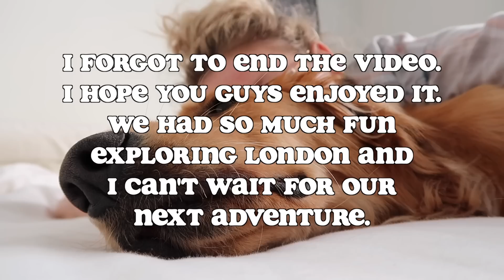Travel Vlog // London & Paris!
We travelled to London and Paris for Carrie's birthday and had such a wonderful time :)

-OUR WEDDING VIDEO! // ALEX & DANIEL

If you're reading this, comment where you're from! Maybe we'll come visit :)